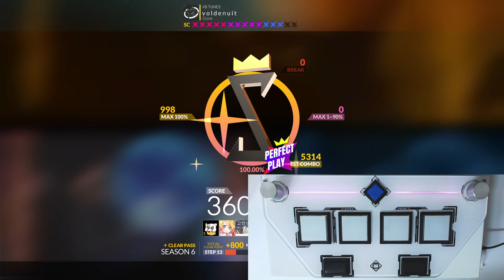[DJMAX] v o l d e n u i t [SC] PERFECT (Hand Shot)